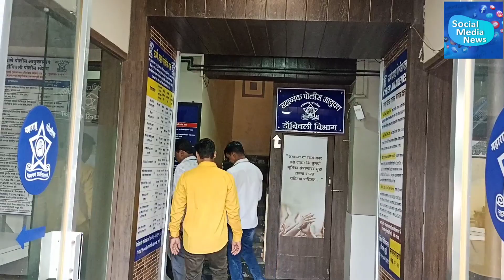डोंबिवलीत एकाच दिवशी चोरट्याने दोन दुकाने फोडली,रामनगर पोलिसांनी आरोपीला केली अटक..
डोंबिवलीत एकाच दिवशी चोरट्याने दोन दुकाने फोडली..

रामनगर पोलिसांनी आरोपीला केली अटक..

डोंबिवली पूर्वेतील रामनगर पोलीस स्टेशनच्या हद्दीतील राजाजी पथ वरील जय भवानी सुपर मार्केट आणि मार्टिस मेडिकल या दोन्ही दुकानात २२ मे रोजी चोरी झाल्याची घटना  पहाटेच्या सुमारास घडली होती.यातील चोरटे मेडिकल मध्ये चोरी करताना सीसीटीव्ही कॅमेरात कैद झाले होते.यानुषंगाने तपास करत आरोपी अभिषेक मोरे आणि अनिरुद्ध घाग हे ठाणे वागळे इस्टेट असल्याची गुप्त माहिती रामनगर पोलिसांना मिळाली असता.रामनगर पोलीस ठाण्याचे वरिष्ठ पोलीस निरीक्षक सचिन सांडभोर यांच्या मार्गदर्शनाखाली सहायक पोलीस निरीक्षक योगेश सानप,पोलीस हवालदार विशाल वाघ,शंकर निवळे,प्रशांत सरनाईक यांच्या पथकाने दोन्ही आरोपींना ताब्यात घेतले आहे.तसेच यातील एका आरोपीचा तपास सुरू असून अटक केलेल्या आरोपीवर याअगोदर सुद्धा गुन्हा दाखल असल्याचे पोलीस तपासत उघड झाले आहे.